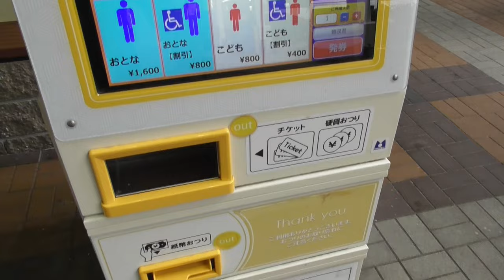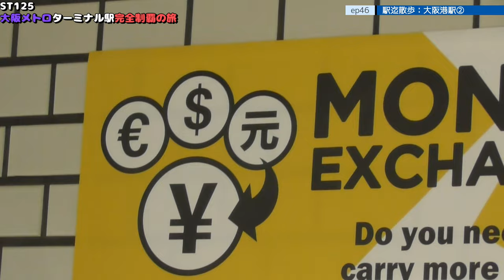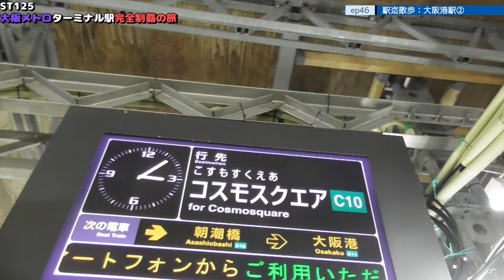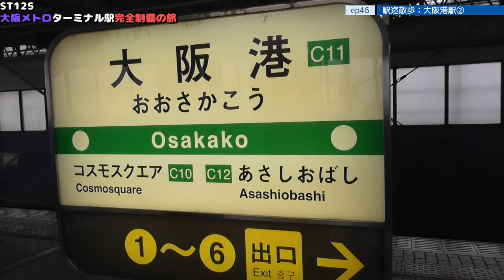ST125 ep46 駅迄散歩：大阪港駅② ＠大阪市港区・OsakaMetro【大阪メトロターミナル駅完全制覇の旅】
Location @googlemaps
〒552-0022 大阪府大阪市港区海岸通１丁目１−１０
天保山ハーバービレッジ
1-1-10 Kaigandori, Minato-ku, Osaka-shi, Osaka 552-0022
Tempozan Harbor Village

大阪市›1.天保山（てんぽうざん）渡船場

1日乗車券「エンジョイエコカード」｜Osaka Metro